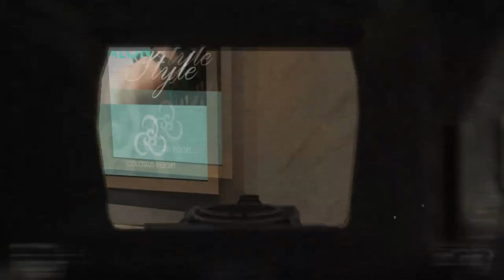Total Mixture! ! ! Call of Duty Black Ops 2 #46